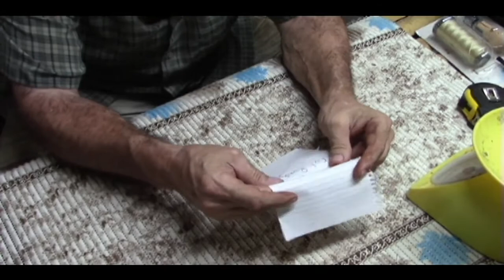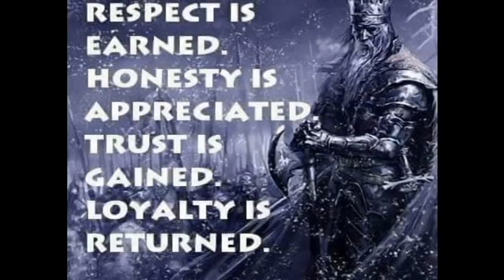Long Blades Show And Tell - Mine Are Kind Of A Joke - Plus A Knife Shout Out To Karl Ruedger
on this channel you will learn outdoor skills, bushcraft, survival, primitive fire and trapping, camping, cooking, hammocks, knives and tools plus knots and how to use them and anything i can think of that is outdoor related...
Also we will try and review all the gear we have giving honest reports about products we use and rely on every day out in the woods...
Plus I will try to give tutorials that are simple so you can easily learn and then put what I show you into practice right away...
The information I share with you will be what I have learned myself and used for many years...
Most of the equipment I have is low cost and geared for the average guy or gal who just wants to get outside and have fun in the woods or even just in the backyard...
My Favorite thing is making fires and have many ways to show, plus tips that I have learned through trial and error...
So I hope you will enjoy our channel, become friends and share us with people of a like mind, lets get outside and have some fun and learn a few new skills that will help make our time in the bush safer and more enjoyable.